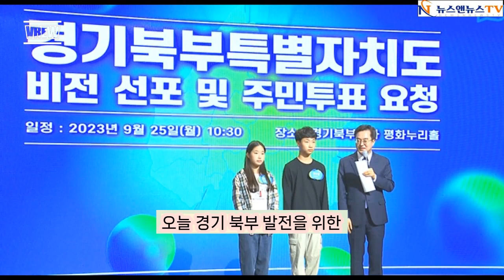경기 북부특별자치도 비전 선포 및 주민투표요청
[양해용 기자]=경기북부 청사 평화 누리홀 (경기지사 김동연)